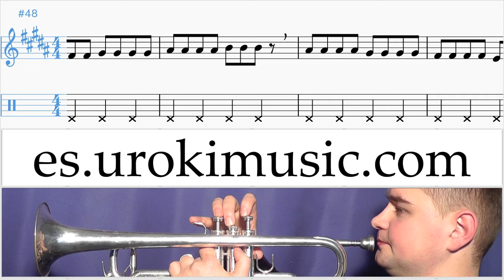Como Tocar Trompeta Meghan Trainor All About That Bass Parte#1 Clases Notas Musicales Tutorial Tabla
Clases de música Como Tocar Trompeta Meghan Trainor All About That Bass Parte # 1. Parte # 1 contiene ejercicios. Estos ejercicios le ayudan a prepararse para la parte # 2. Clases Notas Musicales Tutorial Tablatura Maestro Escuela Cursos Colegio Capacitación Guía Formación Lecciones Enseñanzas Digitación